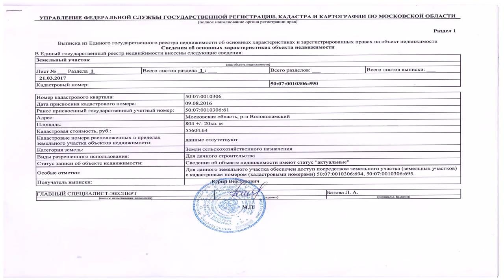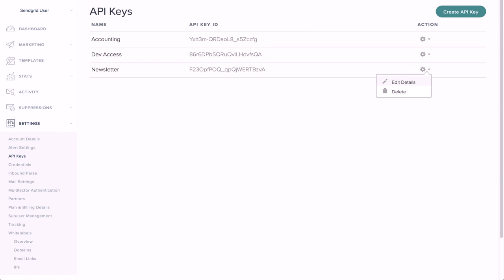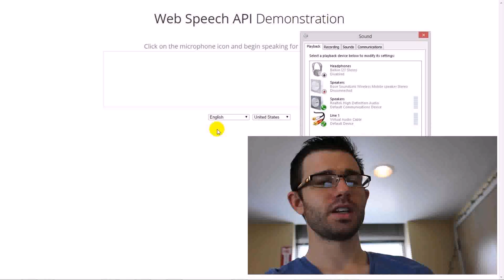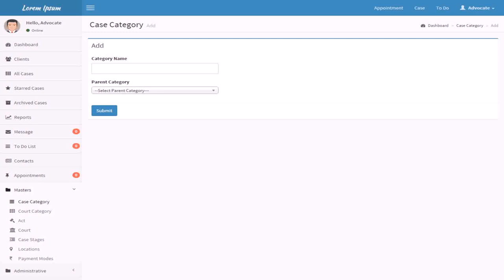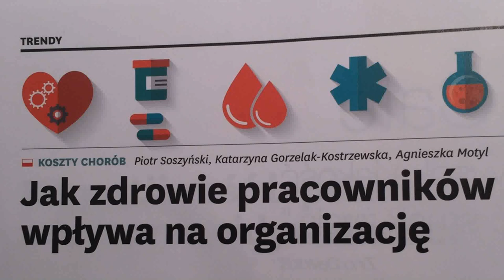Buy Car NY 5% DP